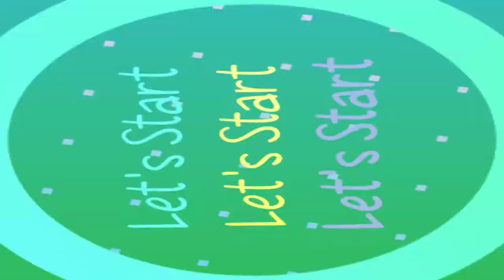Matchstick photography ideas matchstick photoideas |Shot like Pro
Matchstick photography Tricks | Episode 02 |

You learn in this video :

3 awsome photography Ideas
 Match stick photography
 Matchstick photography tricks
 2 minute photography
 2 minute photography ideas
 Lightroom presets
 home photography with phone
 home photography ideas for girls
 home photography ideas with phone quarantine photography,
home stuck photography,
quarantine creativity
home photography in malayalam
Photography with sijaro

And if you upload the pic on Instagram then do use my hashtag

I will feature on my insta story.

Follow me on :
I'm on Instagram as @sijaro_95

Share  Support   Learn